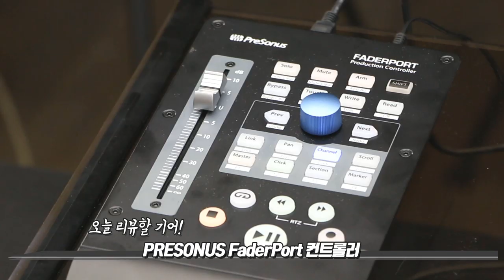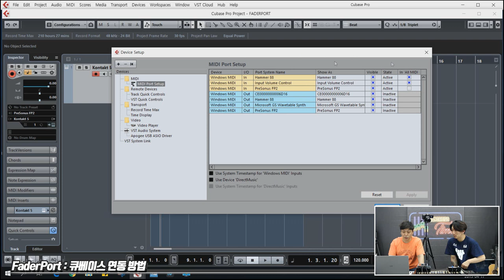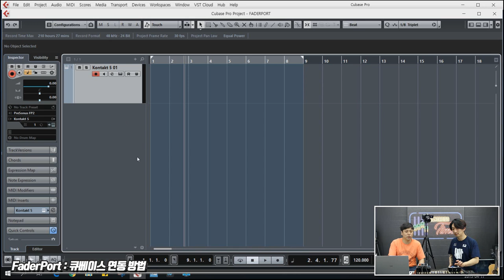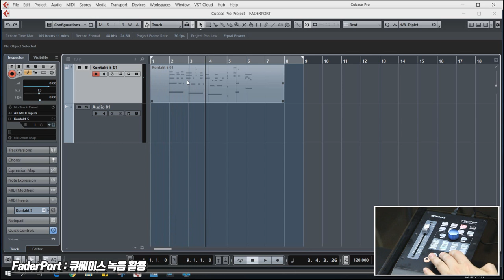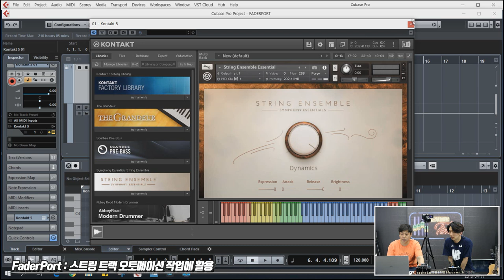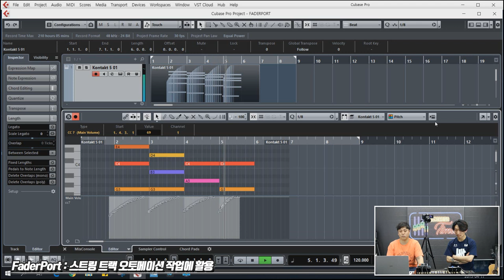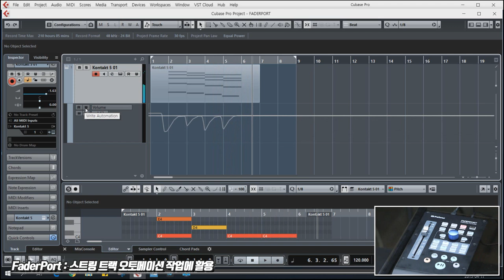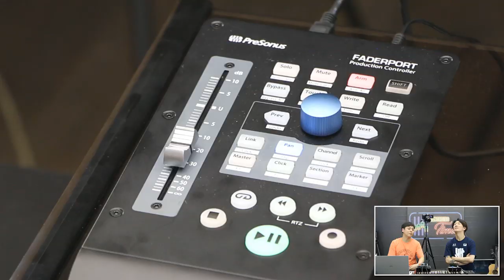PreSonus 컨트롤러 FaderPort